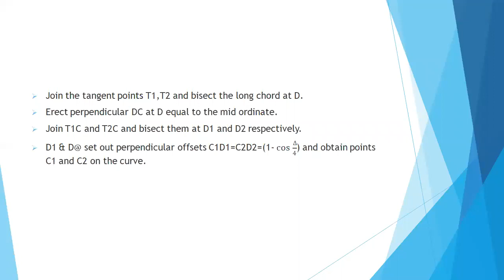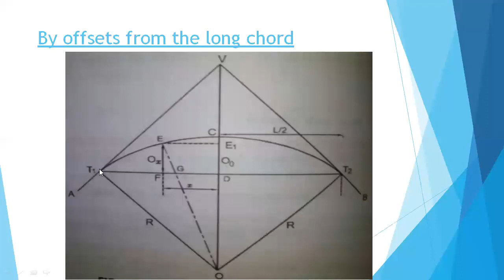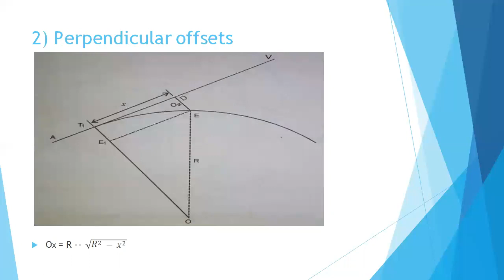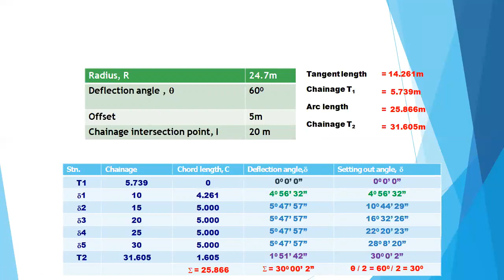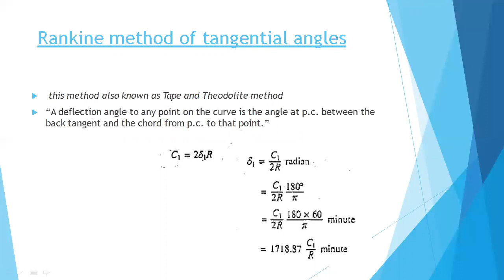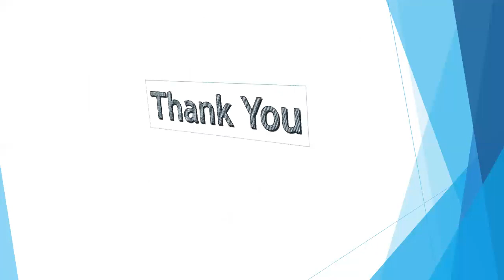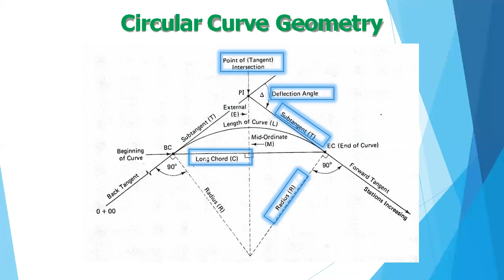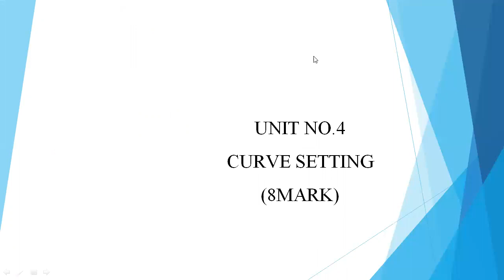ASU Lecture on Curve Method of Setting curve